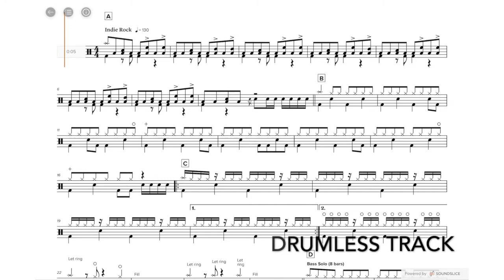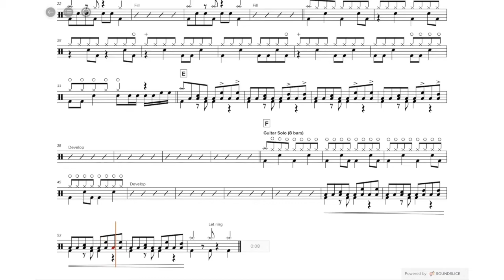MAIDEN VOYAGE | Rockschool Drums Grade 3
‘Maiden Voyage’ tips its hat to bands like The Killers, Interpol and The Bravery, who write under the influence of new wave groups of the late 1970s and early 1980s such as Blondie and The Human League. This piece features low-end tom beats, 16th note patterns and a crescendo among its techniques.

‘Maiden Voyage’ features two staple techniques of indie rock drummers: playing a groove on the toms without the use of the hi-hat or ride cymbal, and playing a disco style hi-hat pattern based on 16th notes. The use of the toms adds power to a beat and gives a different feel to the music as the high- frequency metallic sounds of the hi-hats and cymbals are absent. The 16th notes on the hi-hat type groove is a disco classic, although in disco it is commonly played with the bass drum on every downbeat rather than just on the ‘2’ and ‘4’ of the bar as in this song.